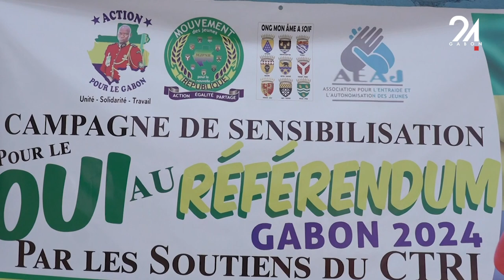GABON POLITIQUE : ACTION POUR LE GABON SENSIBILISE POUR LE “OUI” AU RÉFÉRENDUM